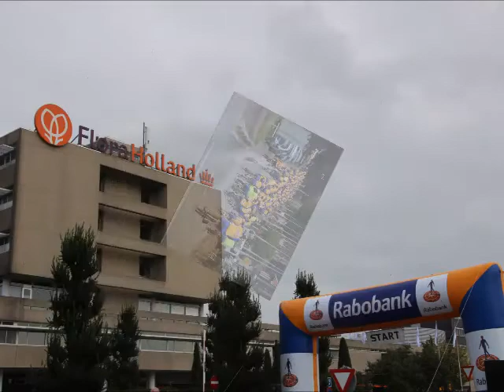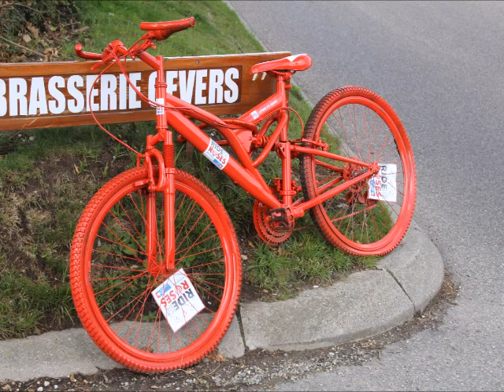Ride for the Roses 2015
De 50km toertocht van de Ride for the Roses, Aalsmeer 2015, gefotografeerd vanaf de fiets.